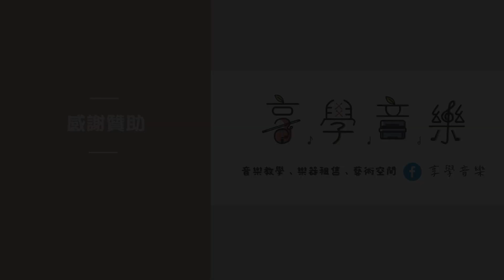《Nothing’s Gonna Change My Love For You》- George Benson鋼琴&大提琴 改編版 Piano & Cello Cover 【英文經典老歌系列】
George Benson 《Nothing’s Gonna Change My Love For You》
作曲 Composer | Gerry Goffin和Michael Masser
作詞 Lyricist｜Gerry Goffin和Michael Masser

大提琴 Cello｜蔡馥伃 fuyu
鋼琴 Piano｜陳宥文 yu wen
編曲/混音 Music Arrangement＆Mixing｜陳宥文 yu wen
大提琴編寫 Cello Arrangement｜蔡馥伃 fuyu
攝影 Photograph｜YU music

《Nothing’s Gonna Change My Love For You》這首歌最早是由黑人男歌手George Benson所演唱的，是他在1985年發行的數支單曲其中一首，不過這首歌當時沒引起太多注意，在音樂榜沒什麼特別的成績，不過幾年後，一個叫Glenn Medeiros的歌手翻唱了這首歌，他當時只有16歲，翻唱的版本卻意外爆紅！Glenn Medeiros當時翻唱的Nothing`s Gonna Change My Love For You，不但在競爭激烈的美國告示榜Hot 100拿到第12名，更在英國、荷蘭等多個國家的單曲榜拿下第一名，在英國還創下連續四周攻佔首位的紀錄。

1990後，《Nothing’s Gonna Change My Love for You》這首經典歌曲開始被國內外許多歌手，如葛倫麥德羅，西城男孩(Westlife)也曾翻唱過。而華人歌手中，杜德偉與方大同也曾經收錄在自己的專輯裡。

這次我們YU music採用鋼琴與大提琴，不多加其他聲響效果，來呈現這首經典老歌，希望能藉由這首經典歌曲，來讓觀眾感受大提琴和鋼琴搭配起來的溫暖音色，也希望大家喜歡這樣版本的演奏！

The song "Nothing's gonna change My love for you" was first sung by singer George Benson. This song is one of several singles he released in 1985, but this song did not attract much attention at the time and had no special results on the music charts.

A few years later, a singer named Glenn Medeiros covered the song. He was only 16 years old at the time, but the cover version unexpectedly became popular. Not only ranked 12th in the hotly competitive US Billboard Hot 100，but also ranked No. 1 on the singles charts in the UK, Netherlands and other countries.

After 1990, the classic song "Nothing's Gonna Change My Love for You" began to be played by many singers for domestic and foreign.like Glenn Medeiros , also covered by Westlife.In Chinese singers, Du Dewei and Fang Datong have also been included in their albums.

This time, our YU music cover this song by piano and cello, without adding other sound effects, to perform this classic old song.hope that through this classic song, the audience can feel the warm tone of cello and emotion.Also hope every one like this version of the performance!

YU.music
IG搜尋：Yu.music__

Follow 陳宥文 yuwen
IG搜尋：yuwen__1004